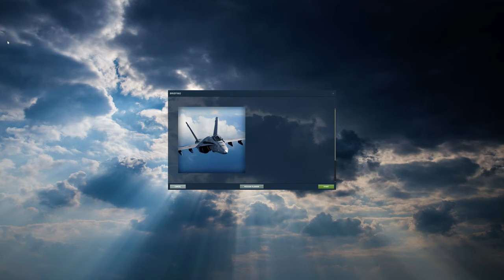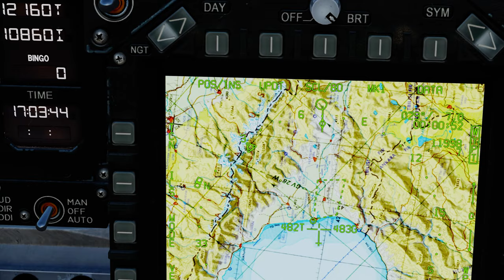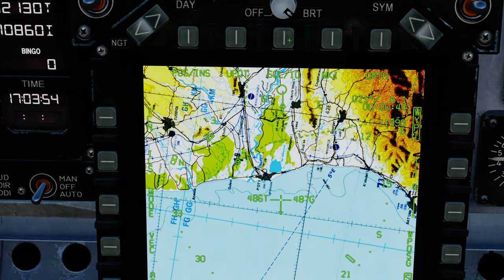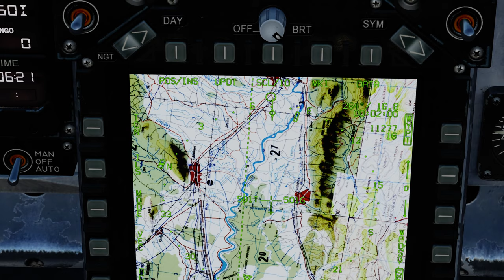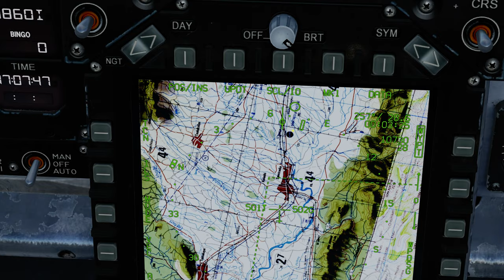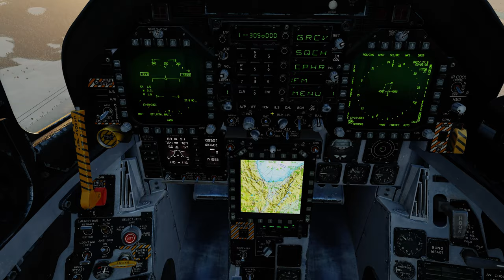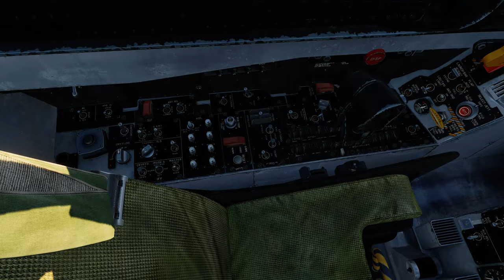DCS:F/A-18C Hornet_ADF_2_Ciro S./PT-BR_VÍDEO 1337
Link dos GUIAS DE CHUCK-DCS.